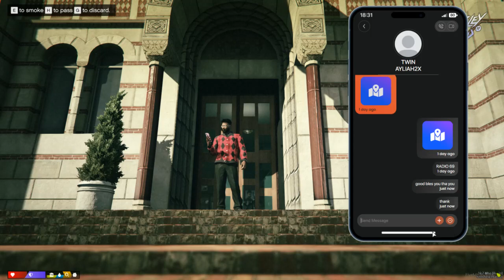Grizzley world RP WL GTAV "MONDAY SKEWWL " EP.16 Season 1